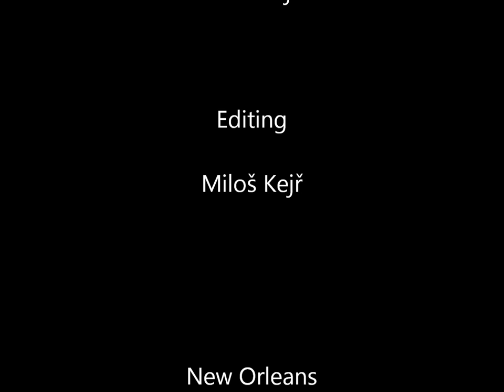Leroy Jones' Original Hurricane Brass Band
French Quarter Festival ~ Capital One Riverside Legacy Stage
Leroy Jones - trumpet, leader
Gregg Stafford - trumpet
Brent Rose - saxophone
Alonzo Bowens - saxophone
Terrance Taplin - trombone
Rob Espino - sousaphone
Jerry Barbarin Anderson - snare drum
Katja Toivola - bass drum

Video by Milos Kejr.